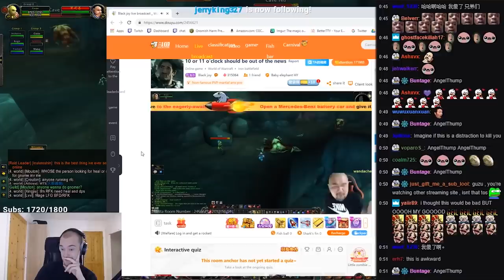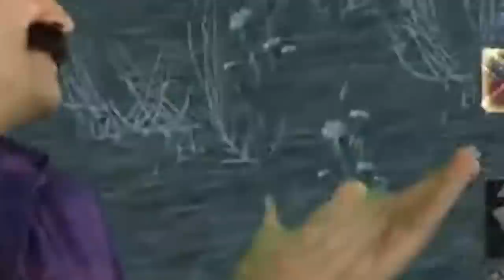WoW Classic: Beta Rewind (Top 50 Most Memorable Moments)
Top 50 Best Moments from WoW Classic Beta that took place in 2019.